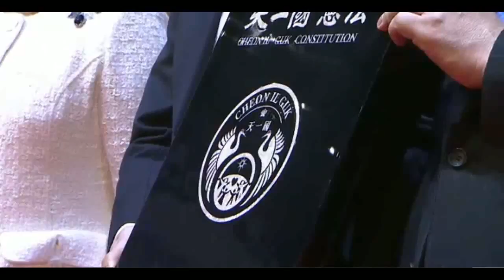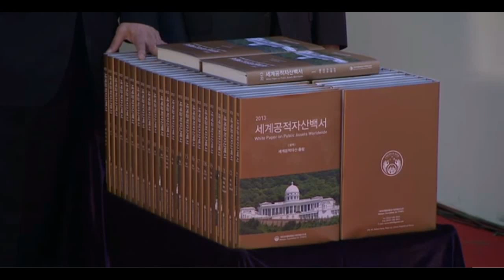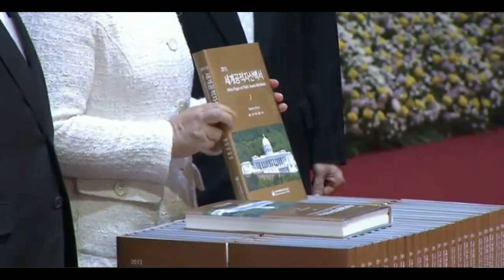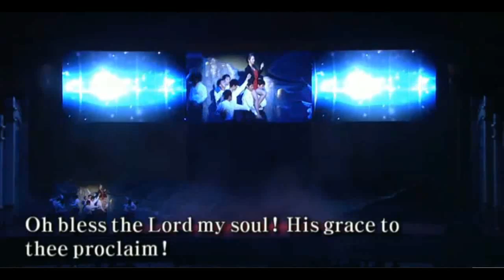2013 08 23 Swunghwa one year memorial